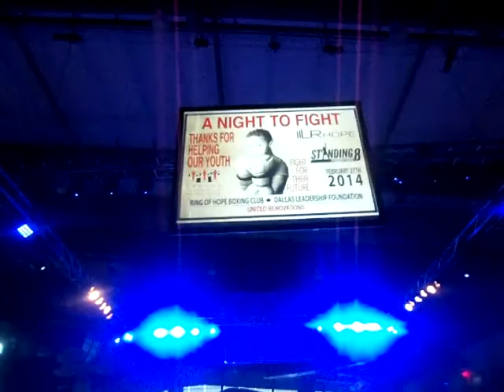"A Night To Fight" Boxing set up Dallas Texas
Standing 8 Promotions, Ring of Hope Boxing Club, "A Night To Fight" Boxing set up Dallas Texas Feb 2014 event